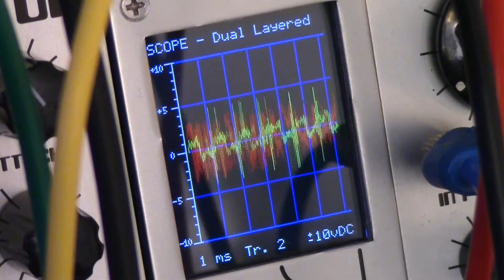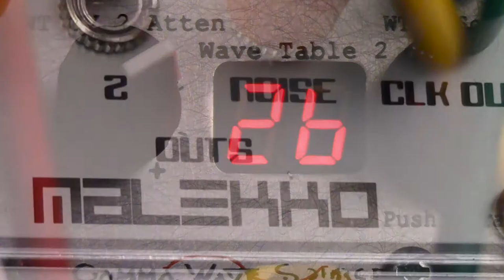Modular Wild Presents 12 Days of Modular- Day 11-Wavetables revisited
Eleventh in a series of 12 videos during the month of December. Each video's music started with a different foundation of Modular Sounds. This video started by continuing exploring wavetables. Sound and Video by Raul Pena.